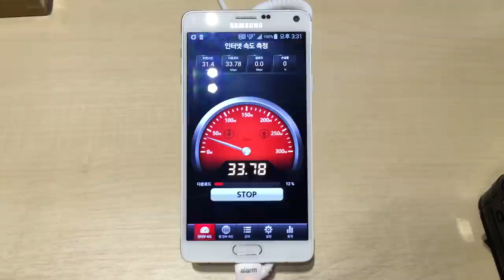갤럭시노트4 S-LTE, 3밴드 LTE 테스트